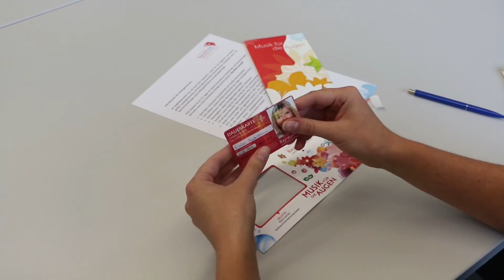Landesgartenschau2016 - Erklärvideo Dauerkarte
Eine kleine Erklärung wie Sie Ihre Dauerkarte für die Landesgartenschau 2016 in Bayreuth richtig "basteln".